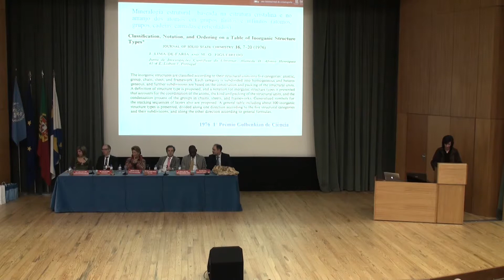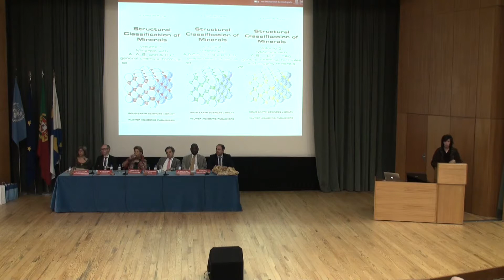Tributo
Veja qui o vídeo do Ano Internacional da Cristalografia - Tributo.

Veja este e outros programas em htpp://utadtv.utad.pt.